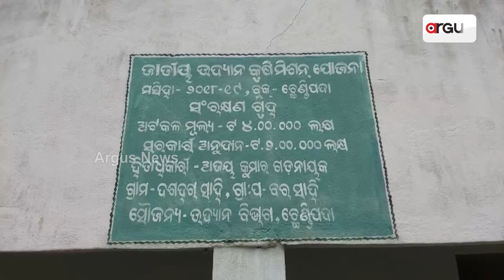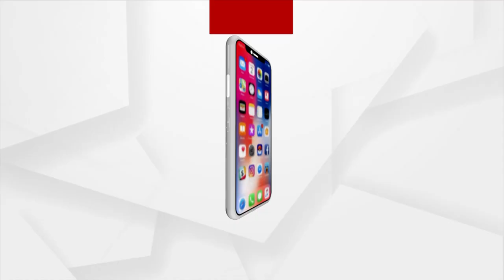Union Minister Dharmendra Pradhan Praises Mango Farmer Of Angul